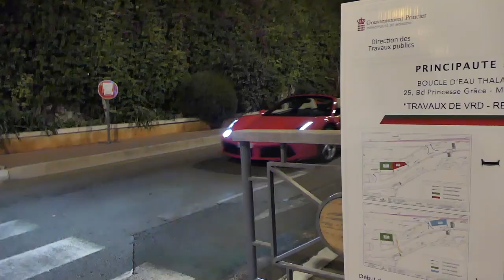Monaco Vlog Tag 5 | Lewis Hamilton fährt im Zonda durch Monte Carlo